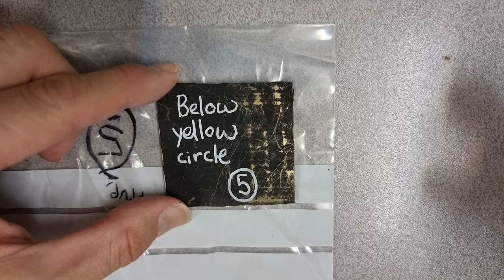THOR - Acquisition of a sample of carbon rich deposit for beam line analysis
In this video, black material was carefully gathered from sample patches taken from the inside of the 24" outside Thunderstorm Generator sphere, formerly run for around 500 hours of testing over 8 years in Australia.

It is intended that this material will be sent to look for Carbon isotope ratios.